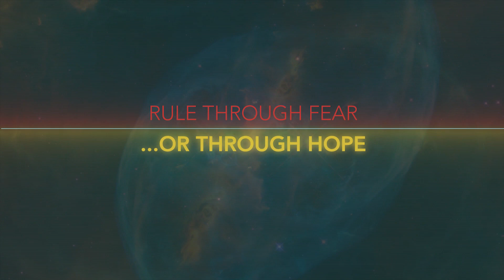Alliance of the Sacred Suns - Official Trailer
Take the role of the newly crowned ruler of an interstellar empire on the brink of collapse in the 4X / grand strategy / RPG sim game Alliance of the Sacred Suns. Unite the feuding noble houses, protect your people against invasion, and revive the glory of your fading empire.  Coming in 2022 to PC & Mac.